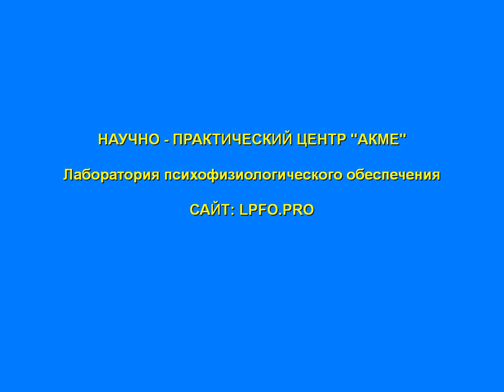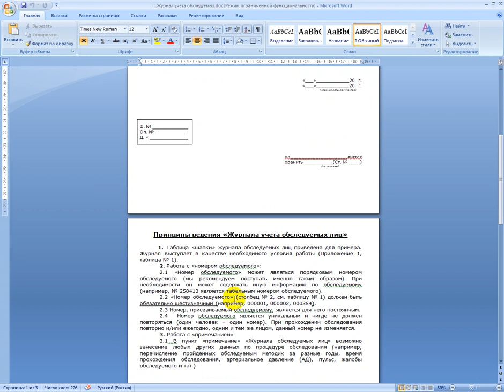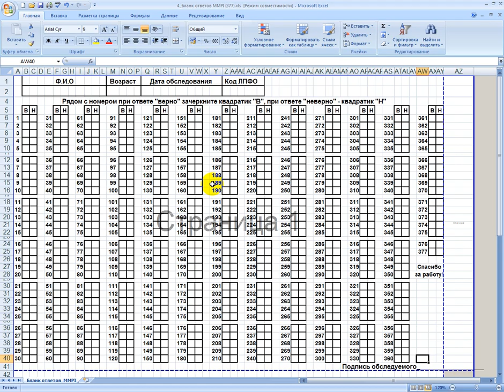Бланк методики MMPI и Журнал учета обследуемых